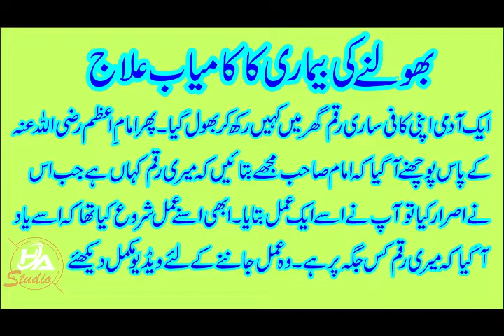Bholnay Ki Bimari Ka Kamyab Elaj بھولنے کی بیماری کا کامیاب علاج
Bholnay Ki Bimari Ka Kamyab Elaj
بھولنے کی بیماری کا کامیاب علاج